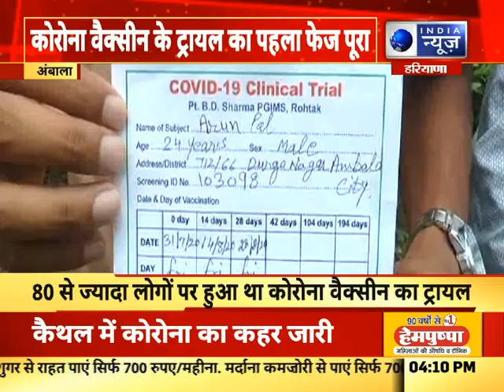India News Haryana: Scary Corona Virus: हरियाणा में नहीं थम रहा corona का कहर